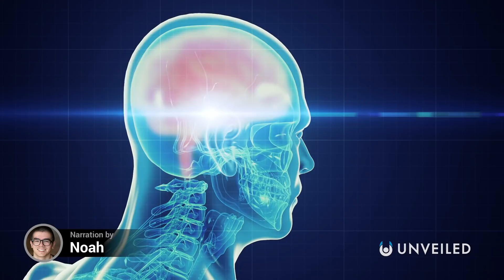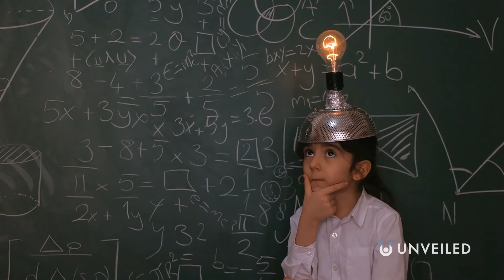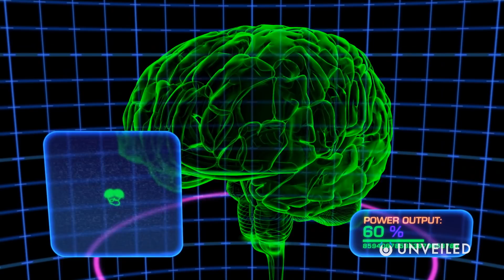What If Our Brains Were 50% Smaller? | Unveiled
The human brain is packed with 100 billion neurons. It's responsible for everything we do, think and feel. It dictates our emotions, intelligence and overall mental health. But, what if our brains were 50% smaller? If the brain halved in size, would humans be half as effective at living their lives? Or, would we actually be more efficient than ever?

In this video, Unveiled finds out whether we'd be slower or smarter with smaller brains, What do you think would happen if human brains were half the size?